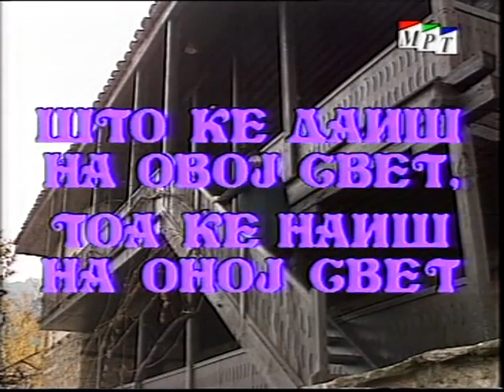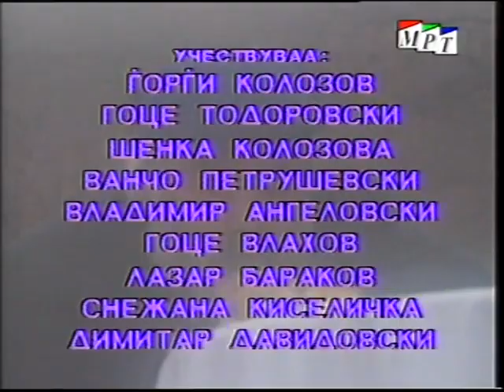Што ќе даиш на овој свет, тоа ќе наиш на оној свет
audio

shto ke daish na ovoj svet, toa ke naish na onoj svet
makedonski narodni prikazni
македонски народни приказни